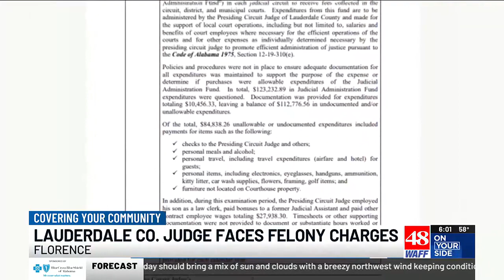‘He deserves a fair trial’: Lauderdale County judge faces 18 felony charges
While some are wondering about ongoing cases, others are asking if their previous case overseen by Judge Gilbert Self could be impacted.